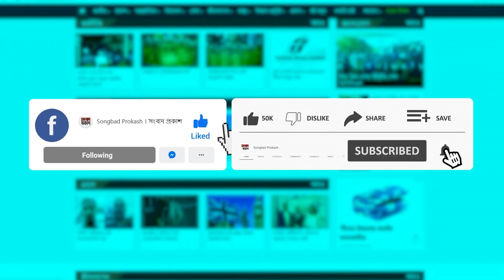বাংলা ভাষা নিয়ে যথেচ্ছাচার: সলিমুল্লাহ খান | Salimullah Khan | Songbad Prokash